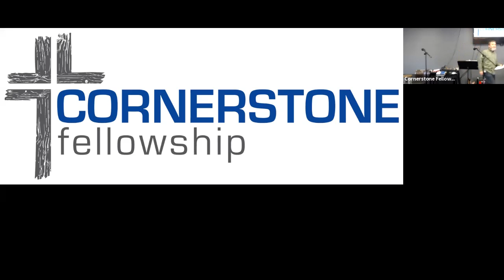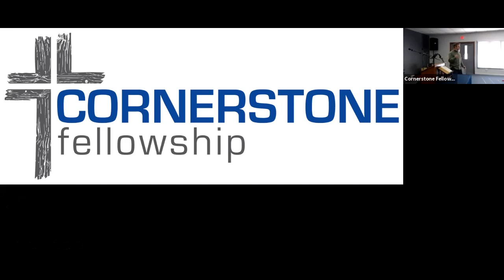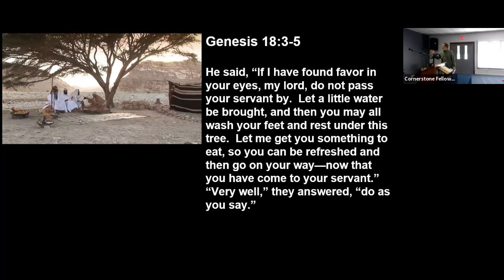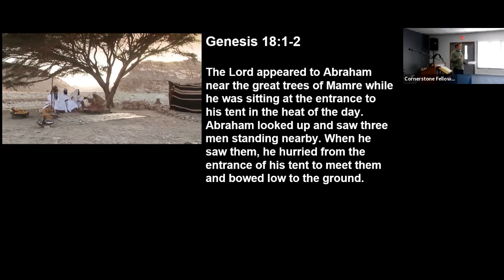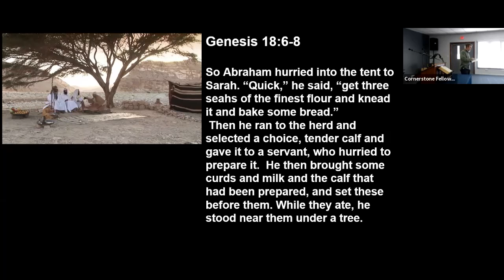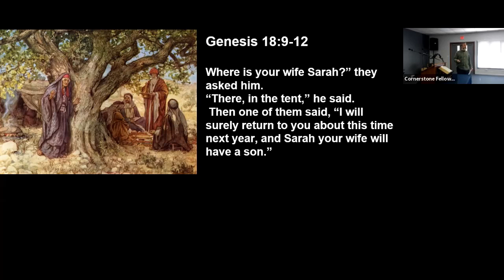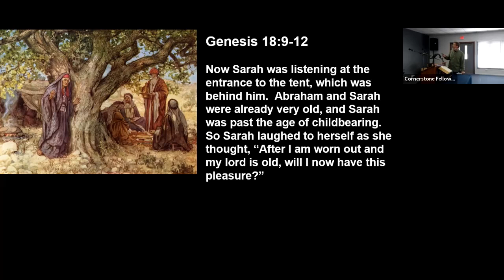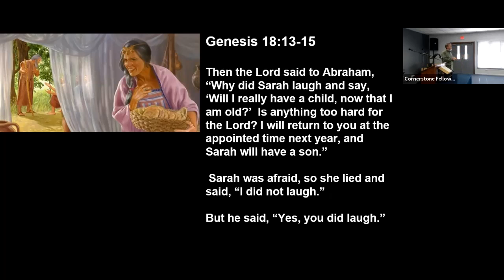A Friendship Made In Heaven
The Lord makes a house call to Abraham and Sarah in Genesis 18. Seth Kerlin preaches on Nov 7, 2021 at Cornerstone Fellowship in Urbana, Illinois.